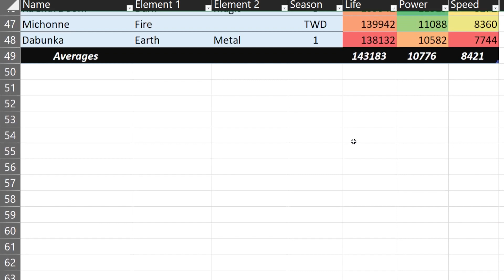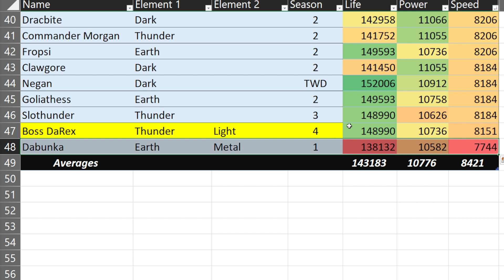Monster Legends BOSS DaREX LEVEL 150 | FREE LEGENDS PASS MONSTER - TAUNT, BLIND, SHIELDS!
Monster Legends Aderlass, Monster Legends Boss DaRex, Monster Legends ZEO, Monster Legends Nuke Aura, Monster Legends Prospero the Great

*Social Point gave me early access to the monster so that I could showcase it. They gave me the cells to rank up to 150, the gems to speed up everything, and food to feed it. I am allowed to use the monster in PvP, ONLY IF I lose the battles as it would be unfair to win with monsters given to be by social point. The monster will be SOLD once I have finished making videos with the monster.*

Pssssst... would you like to become a member? Get a Badge next to YOUR NAME! Show off with your custom emotes!
YOUTUBE MEMBERS - Thanks for supporting the channel!
David
Rommy Hernandez
Freddie Paulson
MonsterLegendslore
DavidWunder
Liran Tam
Liam Conklin
Clockhawk
Umolemu
5k gaming ML